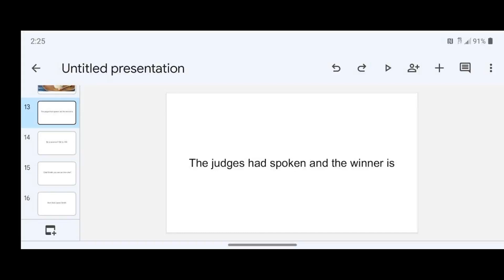Lee vs Holmes results